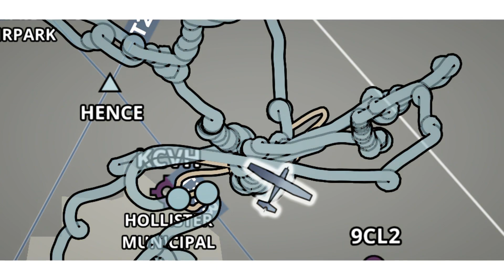License to Glide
Check Ride on Wednesday, 2-hour soaring flight on Friday :)

Launch 1 - got low, scared myself a bit, learned a valuable lesson. After reviewing the footage I realize I got off at 2,000' when I intended 3,000'. I WILL NOT do that again.

Launch 2 - Flew 2 hrs : 3 mins flying mostly over the valley, tagged Frazier Lake 1C9 (4 mi XC!!), and shared some thermals with a motor-glider.